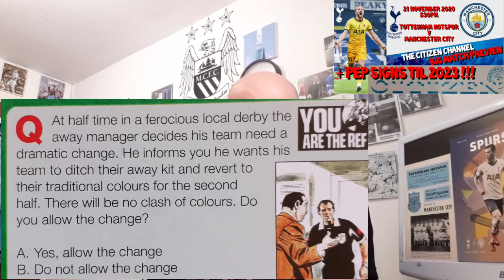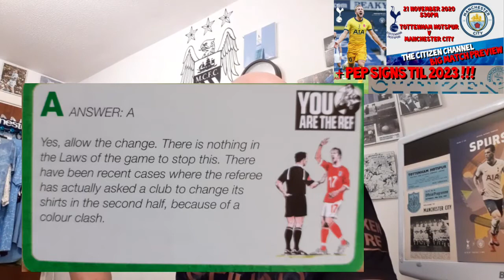MANCHESTER CITY PEP HERE TIL 2023 & CITY AT SPURS BIG MATCH PREVIEW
As well as all the usual Big Match Preview stuff on City at Spurs, we have Bernard's views on Peps extension.
Other City "Citizen" Vlogs:

MANCHESTER CITY HISTORY (1959-64) EP 9 via @YouTube

MANCHESTER CITY HISTORY (MOMENTS IN TIME) NOV 1995 "MANAGER OF THE MONTH ARE YOU TAKING THE P***?" via @YouTube

MANCHESTER CITY HISTORY (SEASON REVIEW 93/94 PART 2) A LOOK BACK AND QUIZ via @YouTube

MANCHESTER CITY (20/21 PROGRAMME WATCH EP 3) WEST HAM UNITED v CITY 24 OCT 2020 via @YouTubeOrganiz1

MANCHESTER CITY 1 LIVERPOOL 1 (BIG MATCH REVIEW) via @YouTube

MANCHESTER CITY HISTORY. MOMENTS IN TIME. NOVEMBER 1990 (JUDAS) KENDALL JOINS EVERTON via @YouTube

MANCHESTER CITY (20/21 PROGRAMME WATCH) 3 OCTOBER 2020 LEEDS UTD V CITY via @YouTube

MANCHESTER CITY (PROGRAMME WATCH) 21 SEP 2020 WOLVES V CITY via @YouTube

MANCHESTER CITY (ThatWasTheWeekThatWas) A CITY FAMILY FRIENDLY QUIZ (26 OCT TO 1 NOV) via @YouTube

Also @charlesdinneen

Manchester Evening News, Gary James, Manchester City FC, John Creighton, Historic Newspapers and various Internet resources including Wikepedia UK. Bluemoon MCFC Web Site, Got, Not Got. Citytilidie and of course Manchester City (mancity.com)

Recommended Vlogs:

City Dedicated